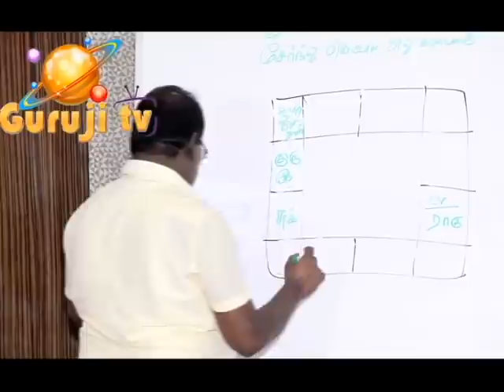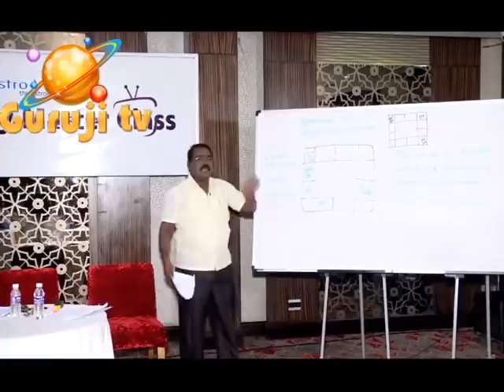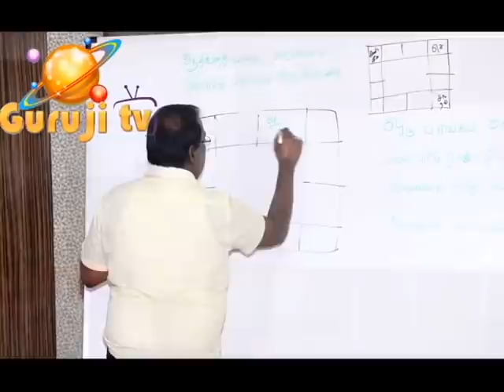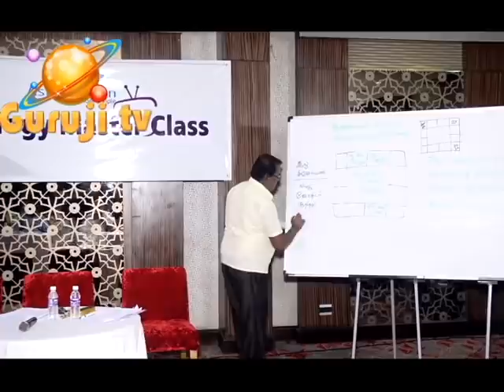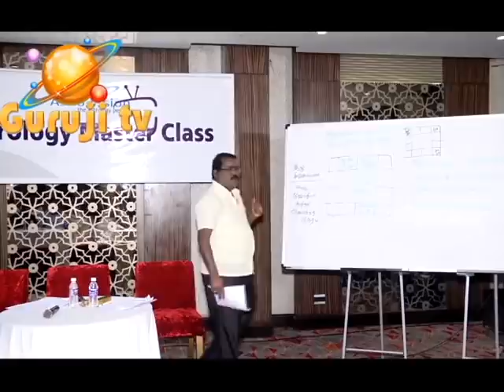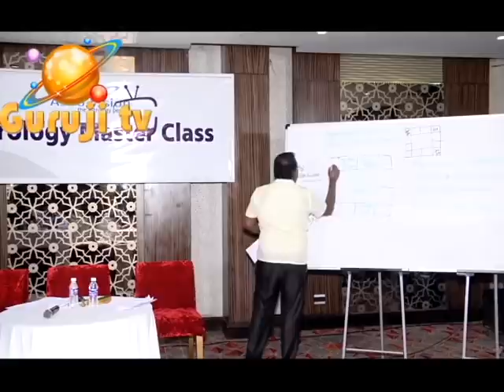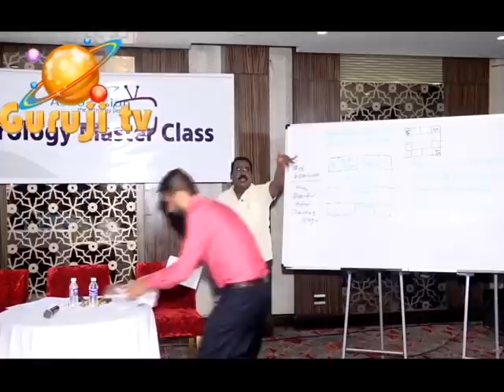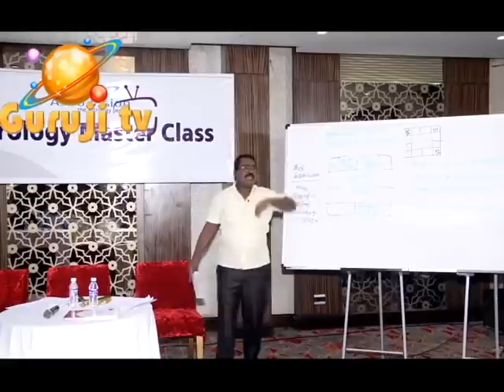1640-4th HOUSE - MOON, BALARISHTA DOSHA.(4வது வீடு-சந்திரன் பாலாரிஷ்ட தோஷம்)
தாய்- தந்தை இல்லாத நிலை - சந்திரன் - நான்காம் வீடு - பாலாரிஷ்ட தோஷம் -